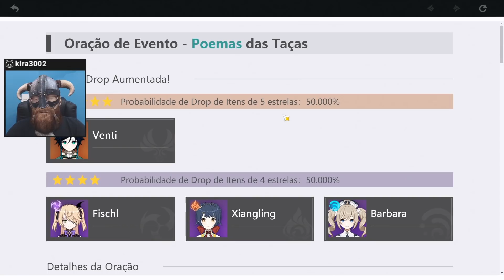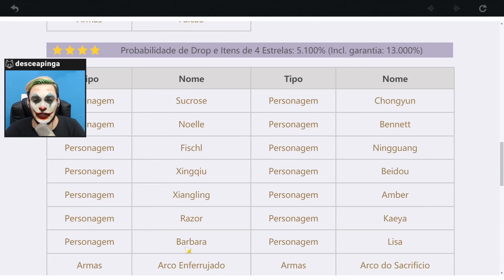INVOQUEI MEU PRIMEIRO 5 ESTRELAS DA HISTÓRIA! - Invocações | Genshin Impact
Summons de domingo deram fim a uma novela muito dramática, o primeiro 5* do Luder!